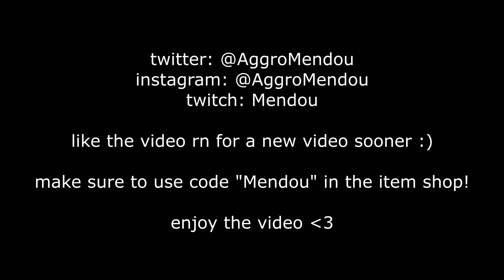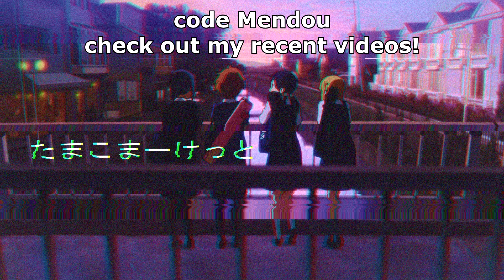Ducky One 2 Mini Cherry Mx Blues [satisfying keyboard sounds in fortnite zone wars + lofi hip hop]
use code "mendou" to support me :)

👑Socials - drop a follow!

here’s an og video my older fans would love: satisfying keyboard sounds with ducky one 2 mini cherry mx blue switches in fortnite zone wars. cherry mx blue sound test.

song: spencer hunt - twilight

Royal Kludge RK61

Ducky One 2 Mini
PBT Thick Keycaps

White Pudding Keycaps

Gear:
Mouse - Glorious Model O- (800dpi / x & y 0.063)

PC Specs:
Motherboard - MSI Z270 GAMING PRO CARBON
GPU - NVIDIA GeForce GTX 1060 6GB (MSI)